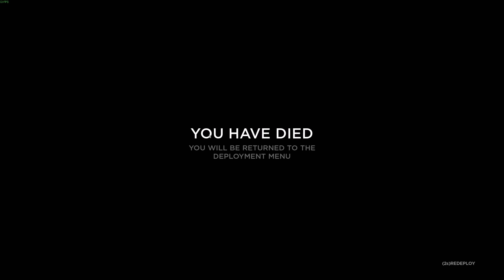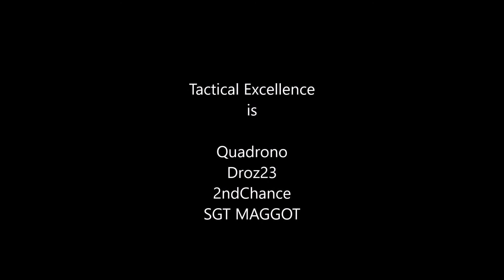Hell Let Loose Beta Gameplay April 5 - 7 2019. [TACX] vs. armor.